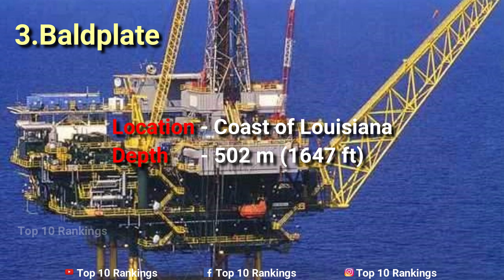Top 10 deepest oil wells in the world 2020 | Deepest oil well in the world | Learn safety online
Top 10 deepest oil wells in the world.
Largest oil well in the world.

z-44 chayvo well